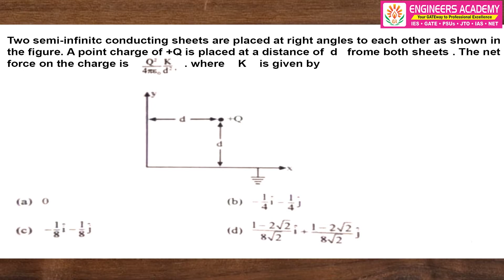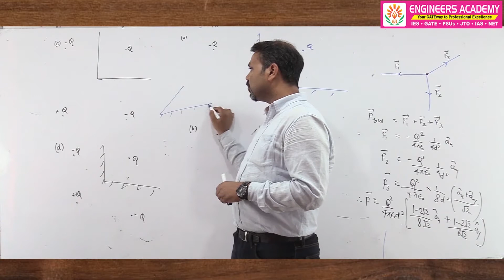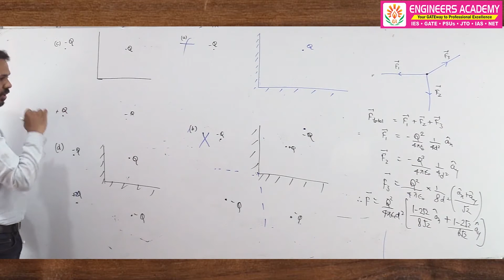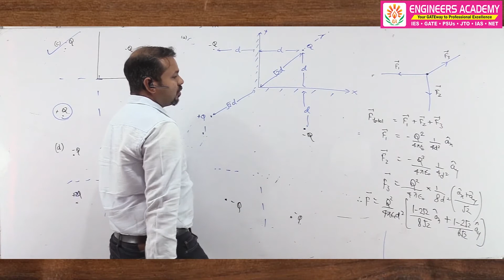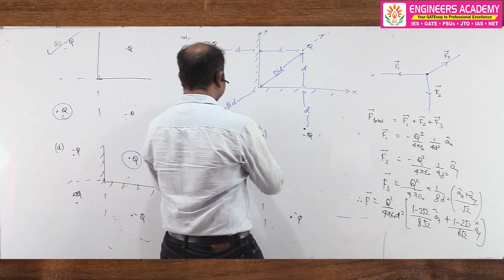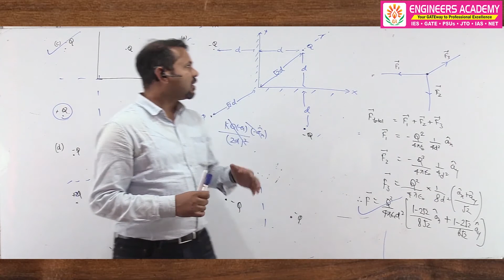IMAGE CHARGE | GATE Previous Solved Question | NIMBUS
In this video, Mr.Keshav Sanadhya Solved GATE Previous Question of IMAGE CHARGE.